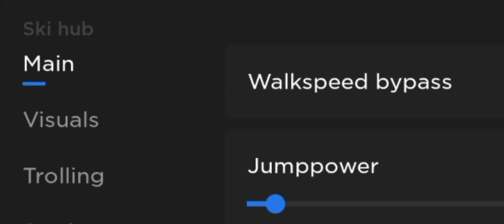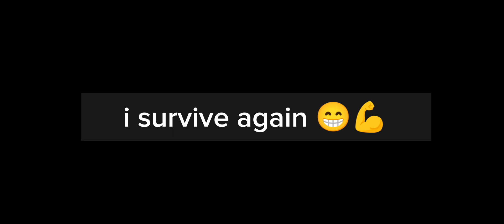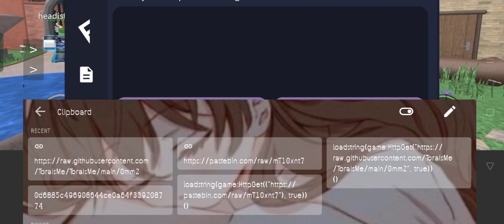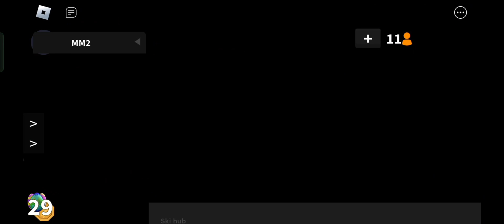[OP SCRIPT]-(MM2 EASTER EGGS) NEW UPDATE {FARM EGGS, ESP MORE-(WORKS MOBILE,PC🐰🥚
Disclaim::The creative common song/music featured in this vid/videos has been modified and adapted.

🗿 Complain or showcase a script can message here thanks fellows

🗿Credit's to the owner🗿

Warning: ⚠️‼️🚨

How to be a sigma🗿

1.stay single

2.strong

3.alone

4.respect with woman /man

Stay safe brothers..🗿🗿